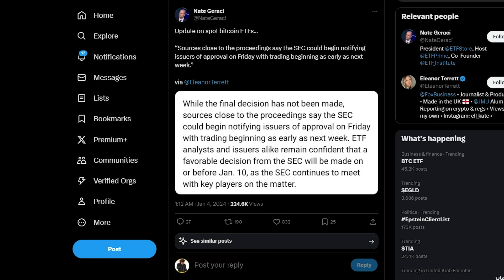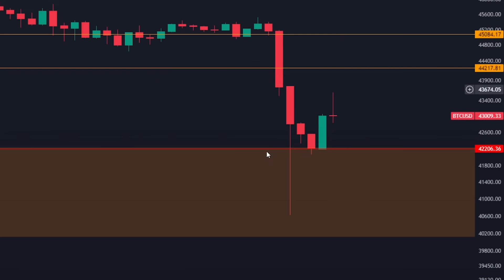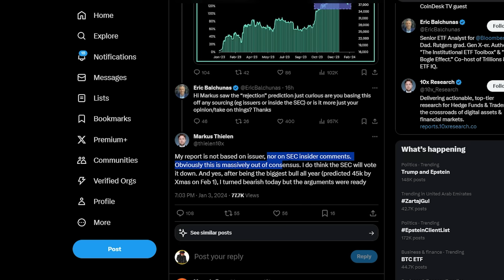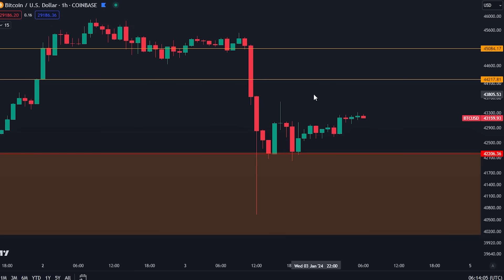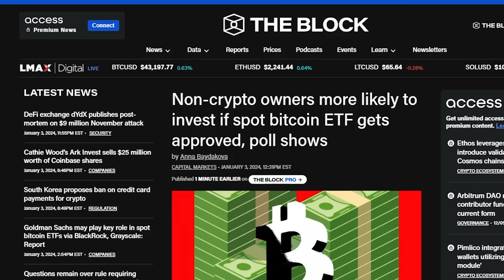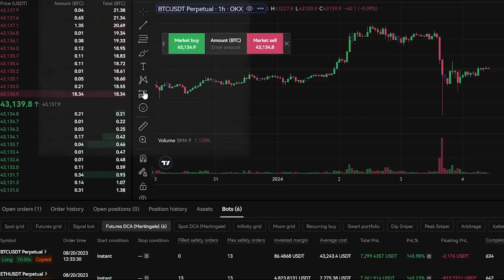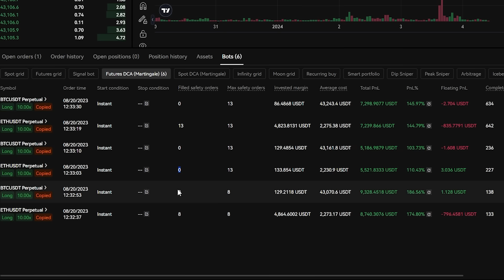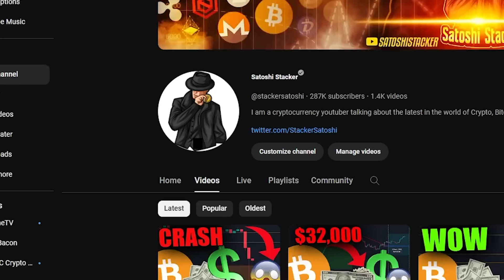THESE GUYS LOST $700,000,000 BITCOIN... NEXT BITCOIN MOVE REVEALED...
COPY MY BITGET BOTS (First sign up using link above)

COPY MY OKX BOTS(First sign up using the link above)

Timestamps:
00:00 - $700,000,000 REKT
00:58 - WTF happened yesterday
11:15 - Trading strategies

⛓️ 🔗 Useful Links 🔗 ⛓️